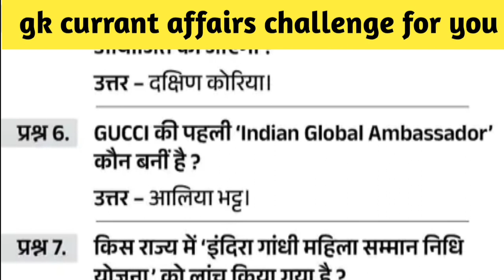GK Questions ! GK In Hindi ! GK Questions and Answers ! GK Quiz ! GK JOB STUDY! mannu yadav up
topic coverage in this video:-
Gk quiz
general knowledge questions
quiz questions
Ganral knowledge quiz
gk in hindi
Competitive ganral knowledge
competitive quiz
quiz test
Important gk
gk job study
Important gk questions and answers
ganral knowledge
Gk
Lucent gk important topics
lucent gk important in hindi
 lucent geography gk in hindi
Lucent gk
lucent gk
2023 gk questions and answers
India gk in hindi
gk questions
samanya gyan
Hindi gk
Gk hindi
Lucent book gk
Gk questions
Gk question
ganral knowledge questions
Ganral knowledge
Gk knowledge
जनरल नालेज
Upse question answer
Ips question answer
Gk today
Gk trik
Gk stody adda
Gk Vedio
Gk live
Ganral knowledge ke questions
Ganral knowledge ki class
ganral knowledge ki Vedio in hindi
ganral knowledge gk
ganral knowledge Vedio
ganral knowledge 2023
ganral knowledge far kids
ganral knowledge quiz
questions answers
gk 2020
gk 2021
gk 2022
gk 2023
gk questions and answers 2023
gk police
gk ips
gk UPSC
gk relwey
gk Ias
Current affairs
gk channel
gk wala channel
Thankyou for watching all'broders and sister
Shere
Coment